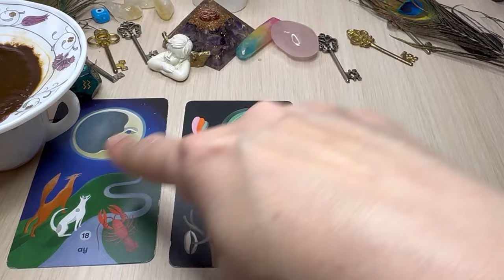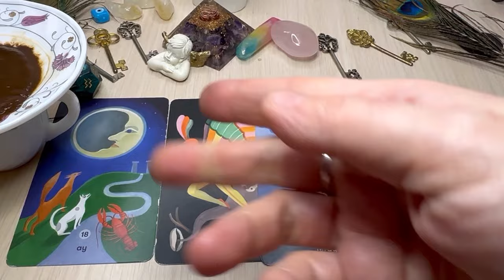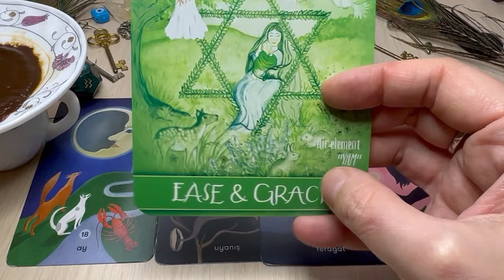Scorpio ♏️ Coffee Cup Reading ☕️ FULL VIDEO